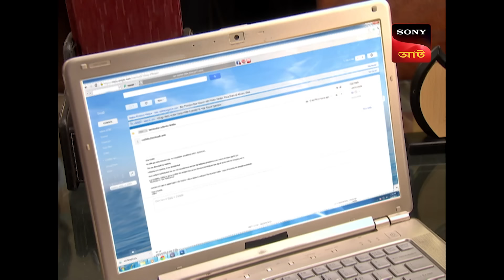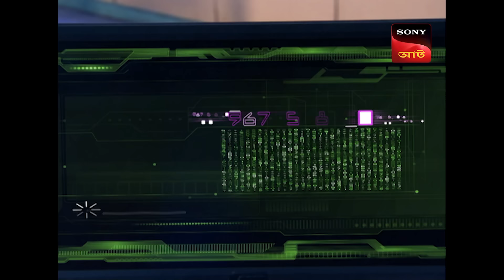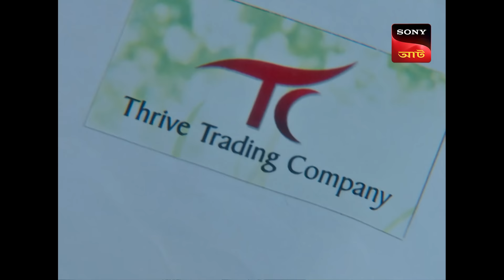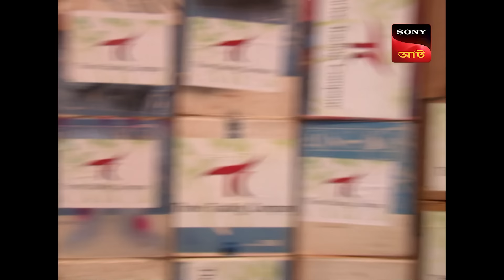Freddy's Wife | CID | সিটি ই ডি | Husband Files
CID Inspector Freedy reveals Senior Inspector Abhijeet that Radhika who was found dead in the parking lot is Freedy's Wife Smita's Boss but he was extremely tensed as he was not able to find Smita in the office building thus Freedy finds a termination letter on Radhika's desk .

Produced by: B.P. Singh